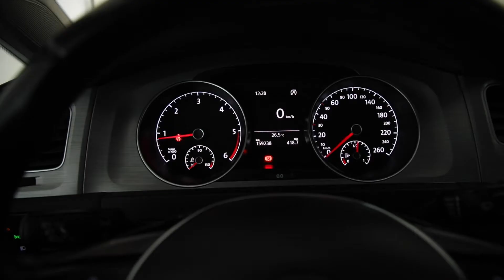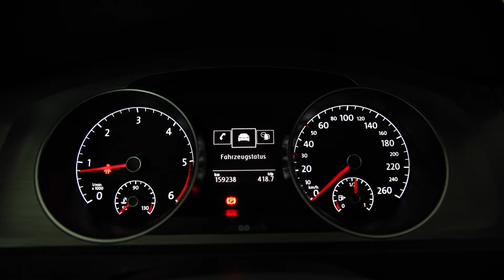2689 VOLKSWAGEN GOLF 2014 CREDITAUTOMOBILE.RO